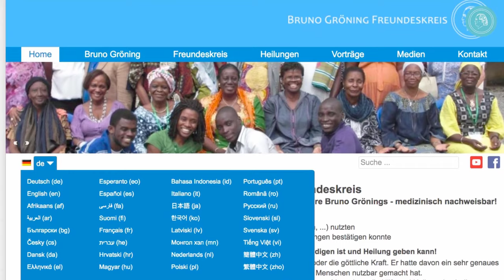Una via che porta a Dio - Intervista con Dieter Häusler - Parte 3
Nella terza e ultima parte di questa intervista, Dieter Häusler, il responsabile del Circolo degli Amici di Bruno Gröning, racconta, tra l'altro, di un incontro con un uomo in India che, nonostante la sua vasta conoscenza spirituale, divenne cieco e riacquistò la vista solo ricevendo la forza di guarigione. Oggi guida una comunità del Circolo degli Amici.

L'intervista venne registrata nel dicembre 2019 durante un congresso a Zagabria.

Il Circolo degli Amici di Bruno Gröning è un'organizzazione internazionale per l'aiuto e la guarigione per via spirituale. Un gruppo di esperti del settore medico-scientifico esamina i resoconti delle guarigioni.